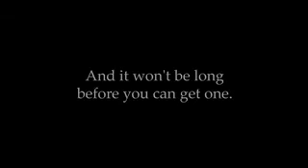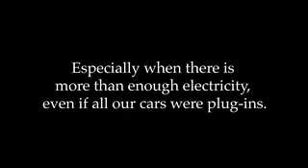150 MPG Extreme Hybrid SUV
Introducing the AFS Trinity XH-150™
Extreme Hybrid™ SUV

150 Miles Per Gallon

It looks like an SUV, it hauls like an SUV,
But that's where the similarities end.

The XH-150 is a plug-in hybrid electric car,
With performance that surpasses comparable gas cars.

This is not a concept car.
It's on the road now.

And it won't be long
before you can own one.

We have to stop sacrificing blood and treasure for oil.
And we should stop converting our food supply to fuel.

Spending half a trillion dollars on hydrogen gas stations just doesn't make sense.
Especially when there is more than enough electricity, even if all our cars were plug-ins.

What seemed impossible has just been done.
Look for "Powered by Fast Energy™".
It's a sign that something great is happening.

The AFS Trinity XH-150
150 Miles Per Gallon.
Just Plug It In.

Visit or newly launched FAQs if you have questions!